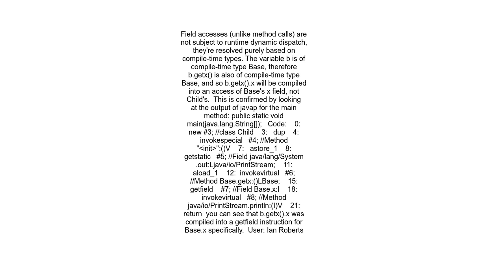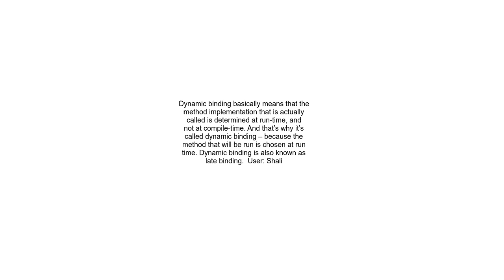Unexpected out with Dynamic Binding